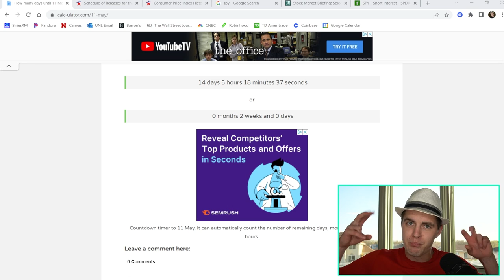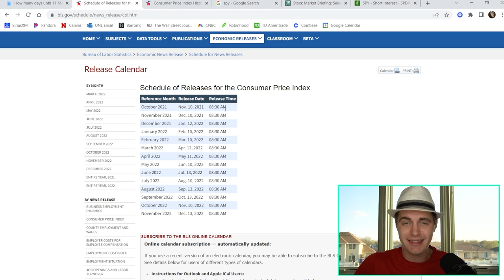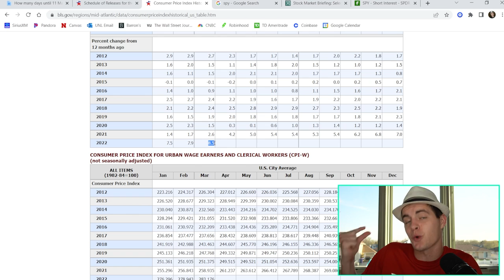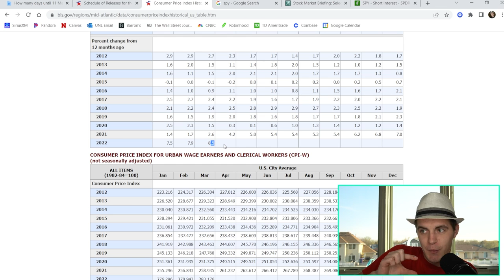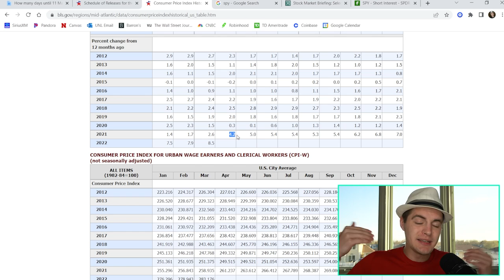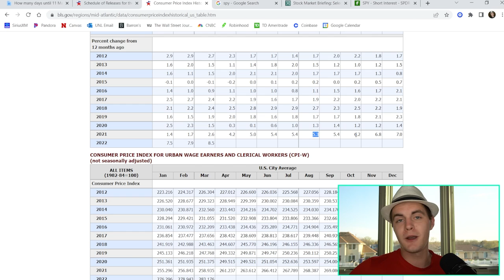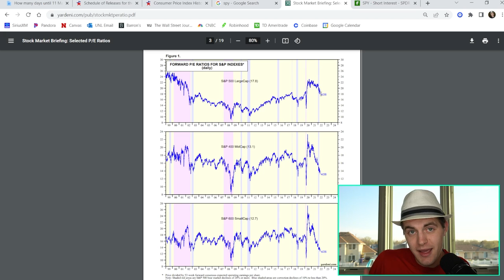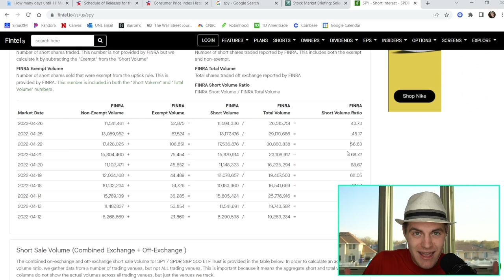⏰Why Stocks Will Bottom On May 11th⏰ | GET READY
I believe there are just 2 weeks left in this Stock Market Crash.. here's why!

RexFinance